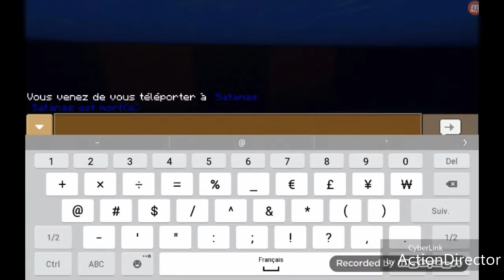Parcour Minecraft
Skype de Loulou : Fantastic Magic Msp
Skype de GriGri : Ysabb14

Kisssss